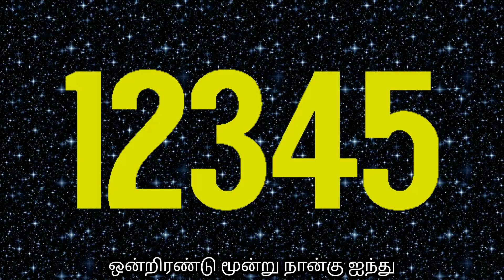12345 Once i caught a fish alive rhymes in TAMIL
Easy and fun to learn 😍